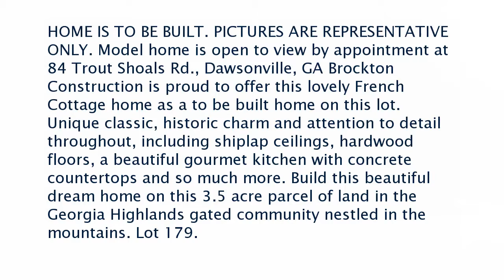Real estate for sale in Ellijay Georgia - MLS# 8548896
St Andrews Way
Ellijay Georgia 30536
MLS# 8548896

HOME IS TO BE BUILT. PICTURES ARE REPRESENTATIVE ONLY. Model home is open to view by appointment at 84 Trout Shoals Rd. Dawsonville GA Brockton Construction is proud to offer this lovely French Cottage home as a to be built home on this lot. Unique classic historic charm and attention to detail throughout including shiplap ceilings hardwood floors a beautiful gourmet kitchen with concrete countertops and so much more. Build this beautiful dream home on this 3.5 acre parcel of land in the Georgia Highlands gated community nestled in the mountains. Lot 179.